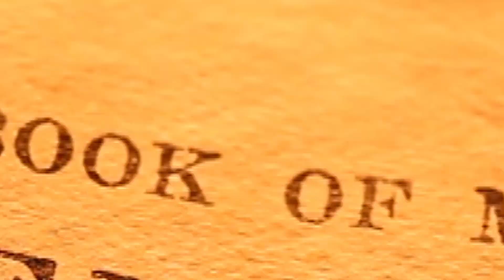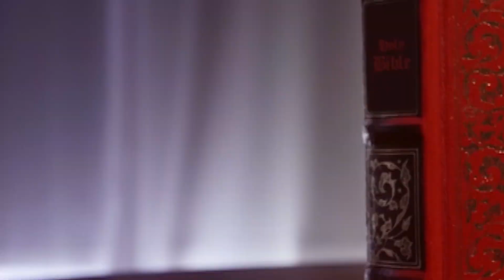HALLELUJAH - LEONARD COHEN (SUNG BY STEVE STERN)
MY RENDITION OF PROBABLY LEONARD COHEN'S GREATEST SONG